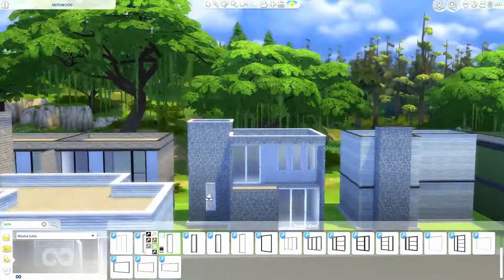The Sims 4 | Willow Creek Neighborhood | Speed Build + Download Link